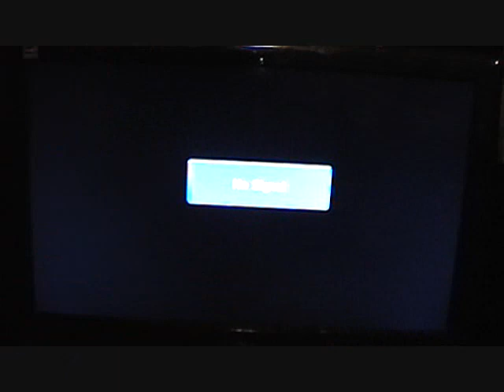TV Games Reviews #10: PlayPal Plug & Play (Part 1)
A small solution to a big system! This new official licensed PlayPal Plug & Play. This new all in one Master system game gear handheld features 20 all-star Sega games. Play it on the go, or connect to a TV but now you can play the classic way!

part 1